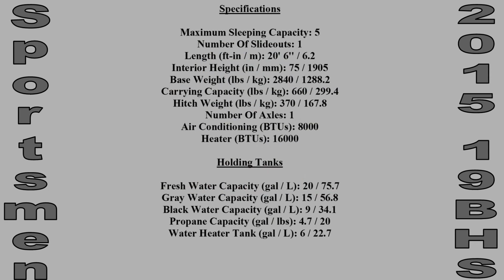Foucaultrv 2015 Sportsmen 19BHS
Foucaultrv.com Featuring 2015 Sportsmen 19BHS travel trailer For Sale In The Greater City Of Sudbury Serving Northern Ontario